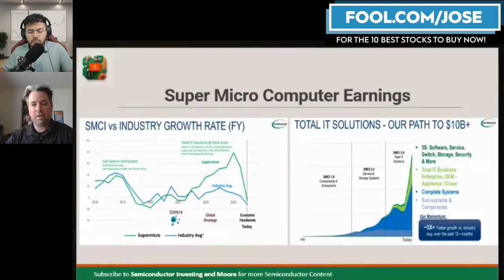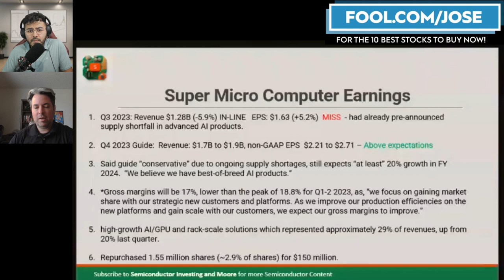Is Super Micro Computer A Hidden AI Stock Gem?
Semiconductor investors take a closer look at Super Micro Computer Stock, SMIC Stock and it recent earnings which seems to be getting numerous headwinds from the AI market.